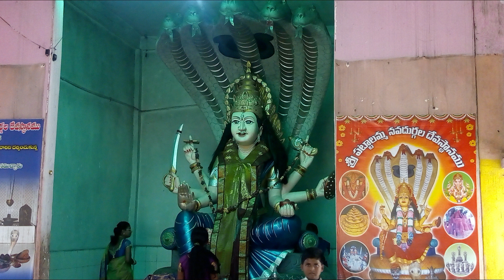జూలై 16 చంద్రగ్రహణం మేషరాశి వారు 4 నెలలు ఈ జాగ్రత్తలు తప్పక తీసుకోండి ||Mesha rashi | Chandra Grahan